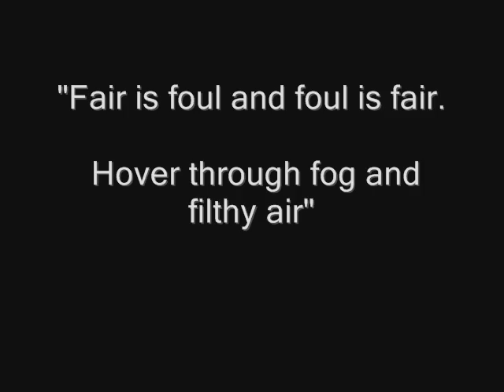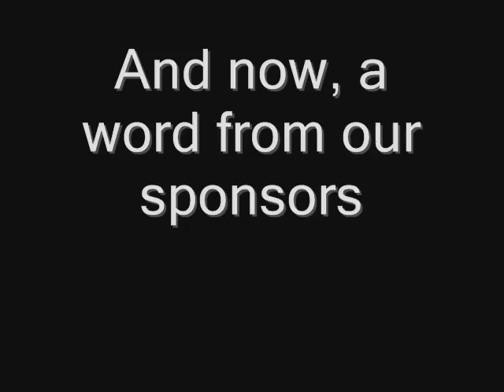MACBETH: RANDOM ASIAN STYLE!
Well the original concept was to make it a horribly dubbed Asian drama version of Macbeth. But as you can tell, it turned into this monstrosity of randomness...